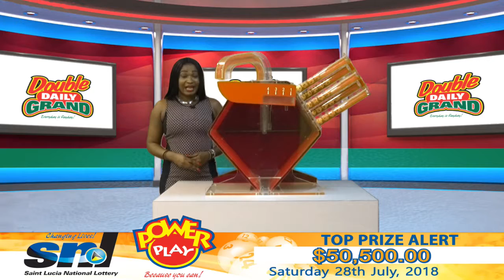SNL MIDDAY DRAW 27TH JULY, 2018